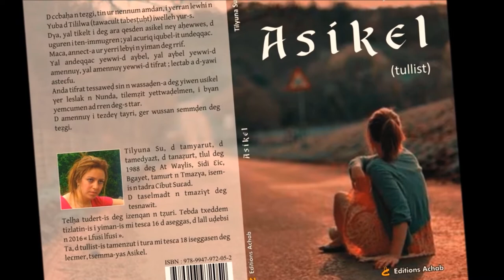Tilyuna Su (Yir amwannes)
TILYUNA SU 2017. ALBUM "LFUSI LFUSI"